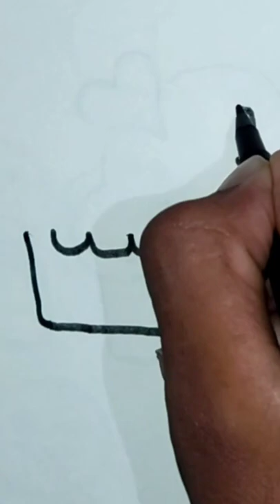How to draw ice cream